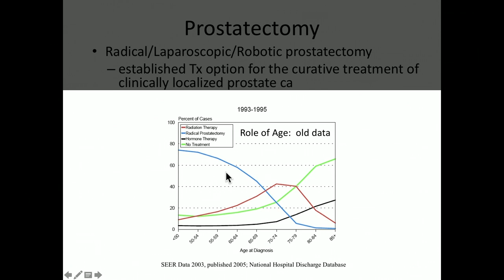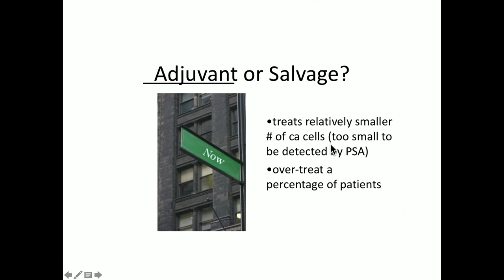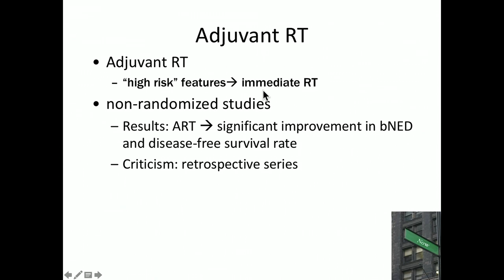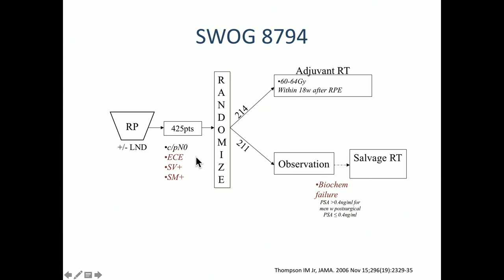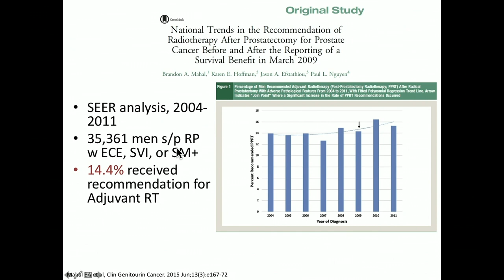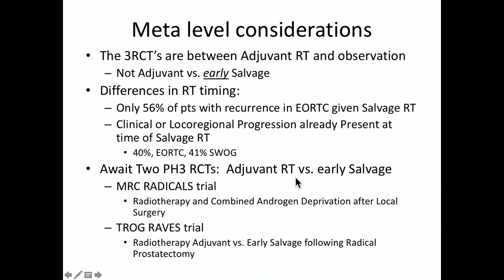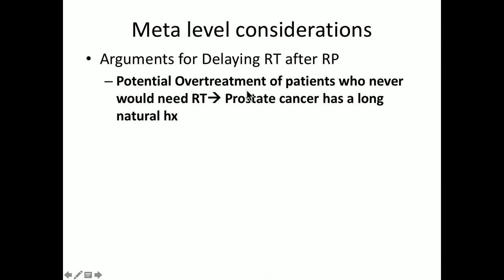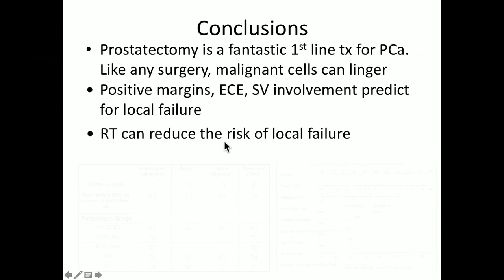Adjuvant or Salvage RT Post Radical Prostatectomy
Seth R. Blacksburg, MD, MBA, discusses the clinical significance of biochemical failure post-radical prostatectomy (RP). He then reviews the literature comparing the advantages and disadvantages of adjuvant and salvage radiation therapy (RT) for biochemical recurrence. Furthermore, he summarizes consensus guidelines, meta level considerations and debates regarding adjuvant and salvage RT, and prospective trials.